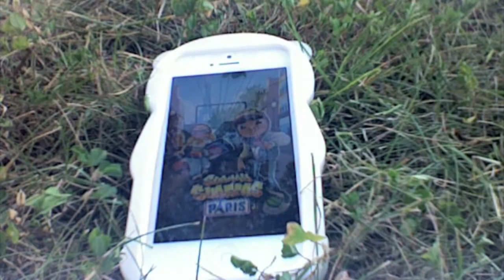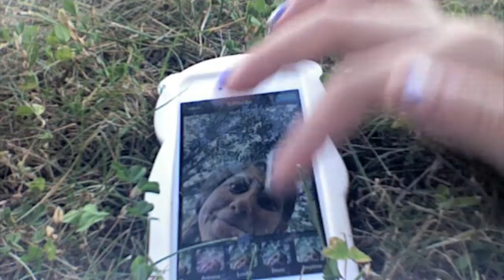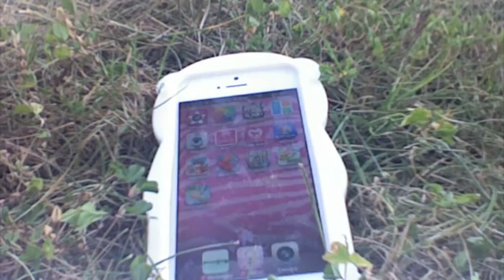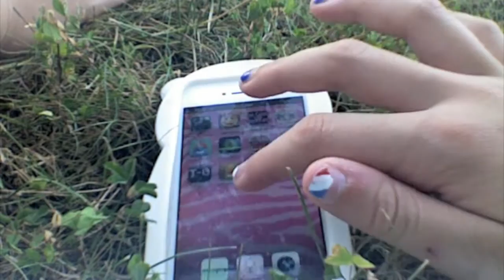What's on My iPhone 5?!?!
Soooooo in this video I show you my iPhone 5 hope you enjoy!! If your wondering where I got FRED I got him from Amazon!!

open for pizza↓↓↓

Links!